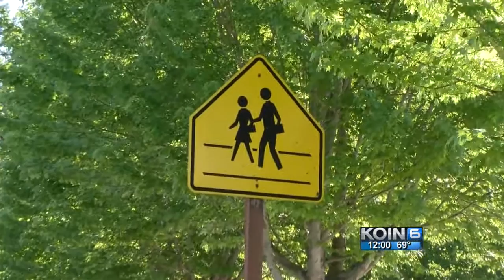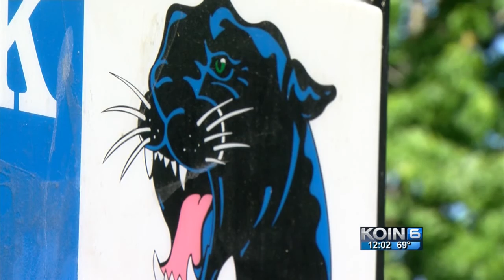Keizer man arrested for following girl, taking pictures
22-year-old Trevor Highland was arrested after dozens of images of child sex abuse were found on his cellphone.